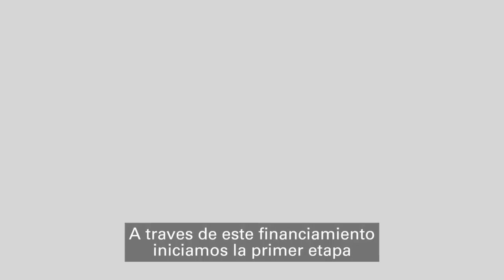Mexicanos Que Exportan: Caso de Éxito Xcaret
El financiamiento de Bancomext no solo apoya a las empresas, sino que también promueve la economía local y regional.